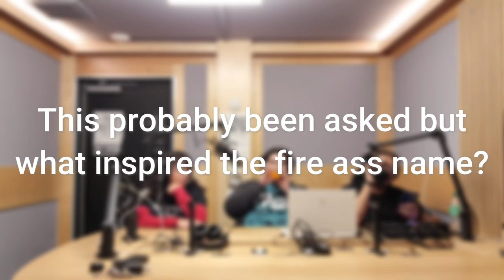Is a hotdog a sandwich? (Q&A)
The Merch!